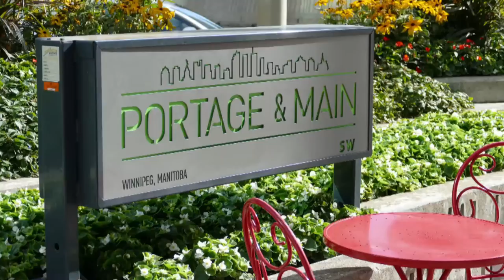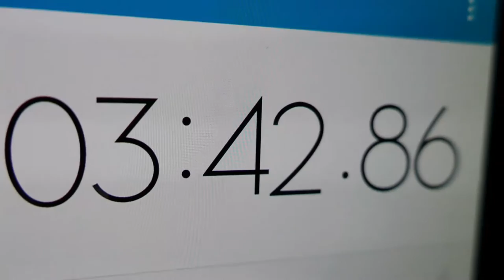Information Radio: Live from Portage and Main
How long does it really take for a pedestrian to cross Portage and Main?

Watch Information Radio's Marcy Markusa time herself as she treks underground to cross Winnipeg’s most controversial intersection.